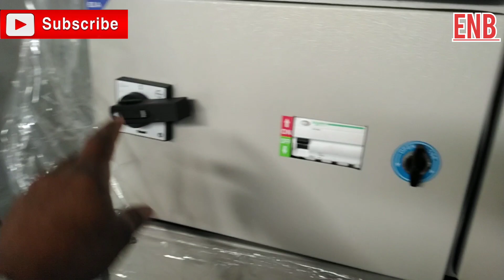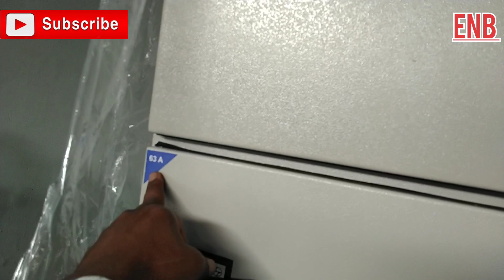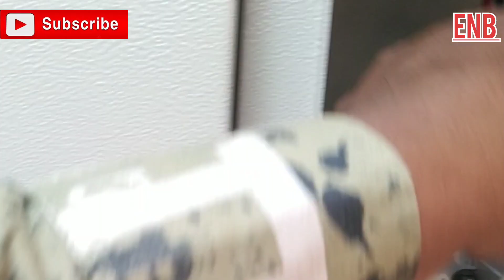How do you connect a 3 phase connection? 3 phesh light and Solar panel installation in Hindi।।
Hi

   friends mai hu naushad aur Mera channel ka name hai , electrical Naushad Bhai ,

aur mai sabhi parkar ka wiring & sabhi parkar ka polmbin wark bhi kiya jata h ।

How is 3phase wired?
How does a 3 phase panel work?
How many wires are in a 3 phase?
How is 3phase power installed?
What are the types of 3 phase connections?
Is 3 phase AC or DC?
What cable is used for 3 phase?
Why is 3 phase voltage 440 volts?
What is a 3 phase MCB?
How many amps is 3-phase power?
Why does 3 phase not need a neutral?
What happens if neutral is not connected?
Does neutral carry voltage?
Which line is neutral in 3-phase?
How many volts is 3 phase?
Which colour is neutral in 3 phase supply?
Does neutral line carry current?
Why neutral is grounded?
Why current is coming in neutral?
What happens if neutral current is high?
How much voltage is in a neutral?
Why is neutral 0 volts?
Why neutral wire has current in three phase?
Which is the standard 3-phase Colour code?
What happens when current flows in neutral?
What happens if live and neutral are reversed?
How do you test live and neutral?
What should the voltage be between neutral and live?
How do you know if its neutral or live?
What is the difference between neutral and earthing?
Is Neutral always grounded?
How can you tell earthing without neutral?
What is difference between grounding and earthing?
Can neutral and earth be connected together?
What happens if earth wire is connected to neutral?
How much voltage is between Earth and neutral?
Can I use earth instead of neutral?
Is neutral and ground the same?
Does neutral wire have power?
What Colour is neutral wire?
Why neutral to earth voltage is high?
What is good earthing voltage?
Does earthing increase voltage?
How do you check earthing?
What happens if earthing is not done?
How do you test for earth leakage?
Can we check earthing with multimeter?
How many ohms are required for proper earthing?
It's One-Ohm

All the grounding paths should be accessible. This path resistance from the farthest barrier to this grounding electrode should not exceed one ohm. One-ohm resistance or below One-ohm is the suggested value of resistance for an earthing path to be safe and secure.